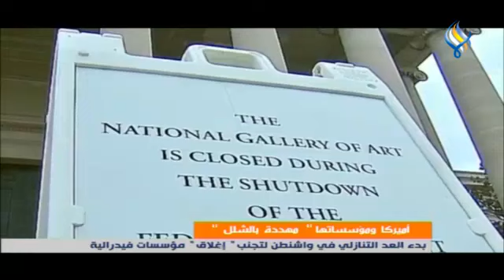قناة سما الفضائية : النشرة الرئيسية 26-09-2023